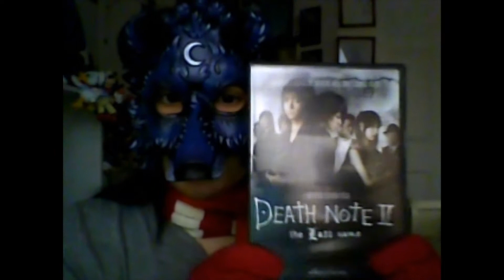4everRaikou Channel preview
This is my channel preview. This channel is going to be revamped. There will be some old videos reuploaded, and some will not. There is going to be some very new content, so keep an eye out.